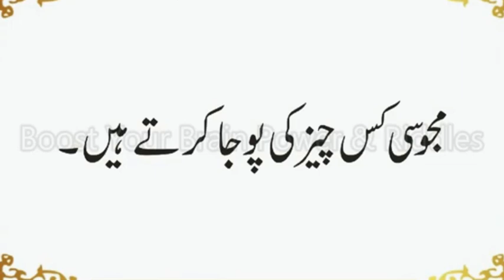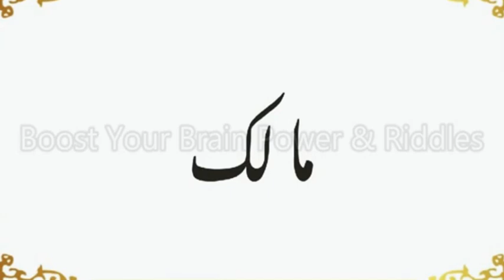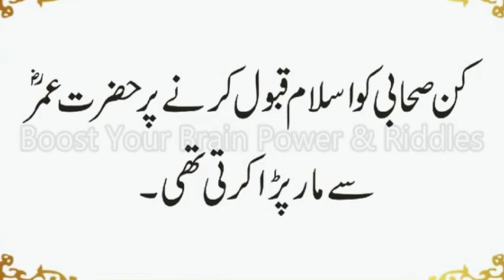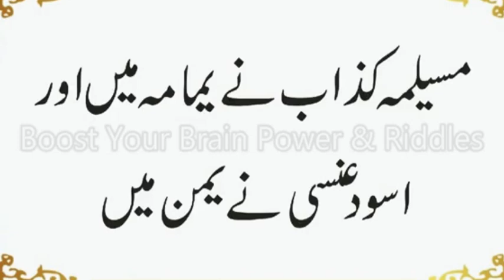Quran Mein Jahanum Ke Nigran Ka Nam Kia Hai | Hazrat Bilal RA Ne Azaan Kis Se Seekhi | Urdu & Hindi